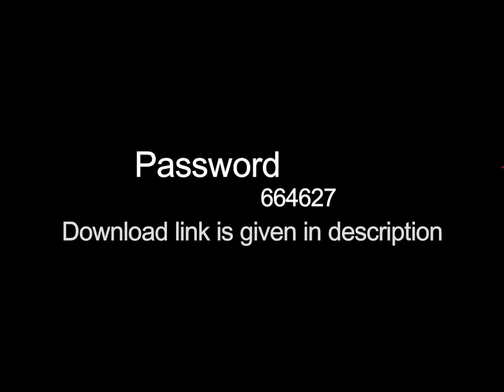Dvd Box Cover Vol- 5 (2019)